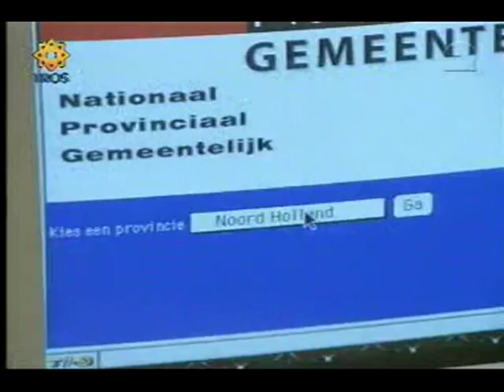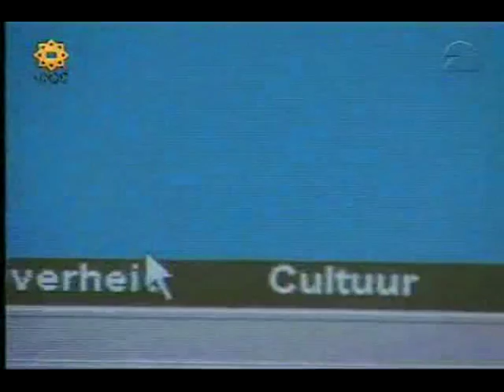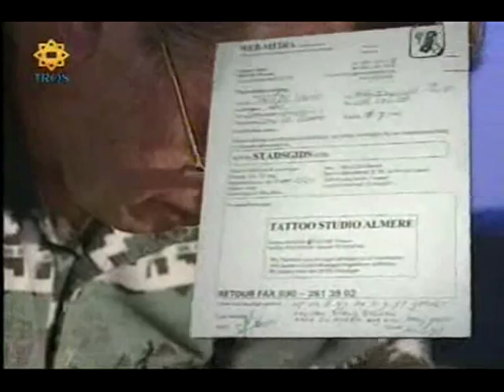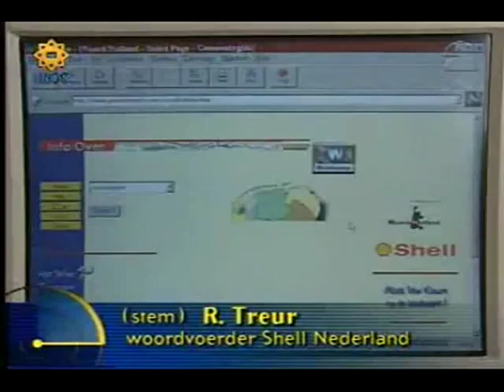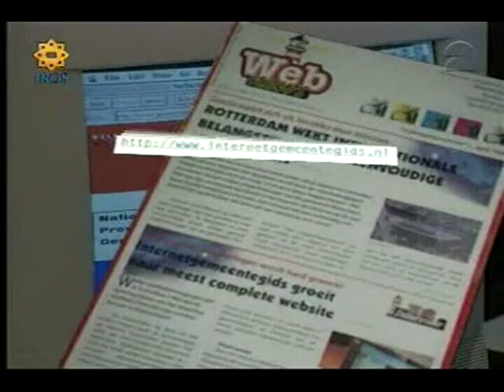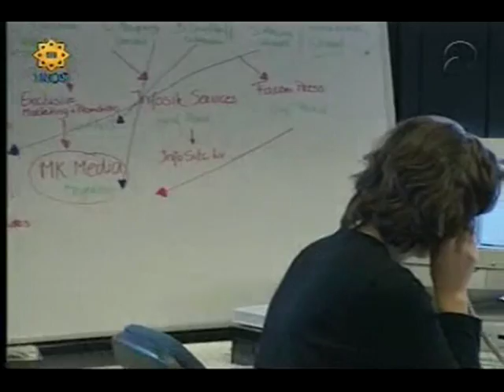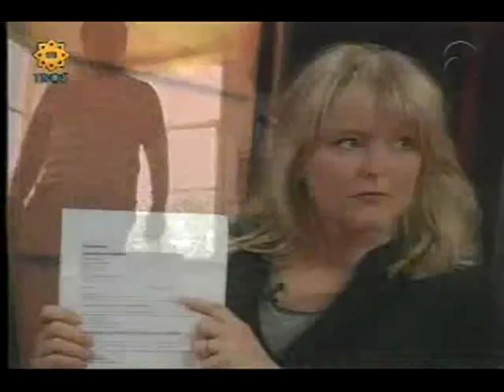Antoinette Hertsenberg (TROS RADAR classics - advertentie zwendel op internet - 19 Oktober 1998)